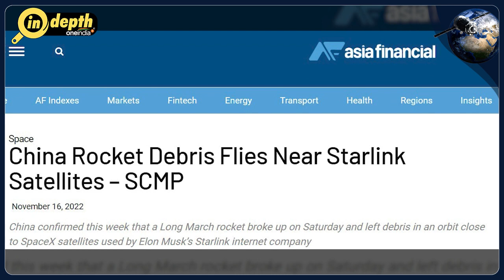Kessler Syndrome: Know all about this space tragedy waiting to happen | In depth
The US Space Force confirmed that a used Chinese Long March rocket had mysteriously broken up and had scattered debris in a near-Earth orbit close to several of Elon Musk’s Starlink satellites. This has brought a little known terminology the ‘Kessler Syndrome’ in focus. Today, we explain what  is Kessler syndrome and how hazardous it could be.